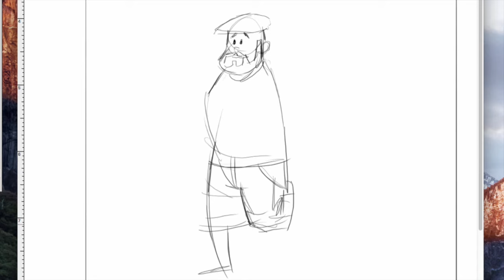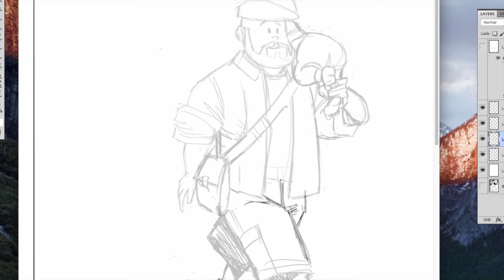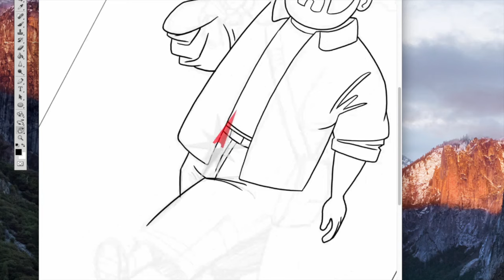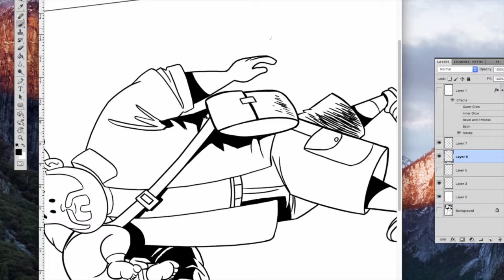Daddy Doodle - Day 14 - 100 days of making comics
Day 14 of 100 days of making comics. Recognizing that I need to do more of the making comics part of 100 days of making comics. I confess to my struggle, and even though its late, push through to finish a drawing. Moving forward I plan to do more drawing, less distraction.

FAQ's

Red/Blue Colored pencil from Prismacolor :